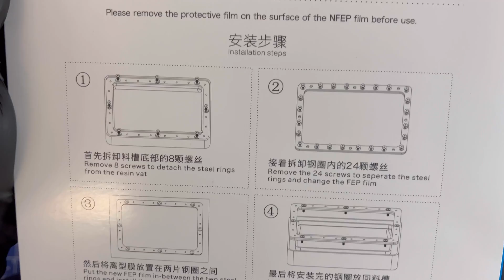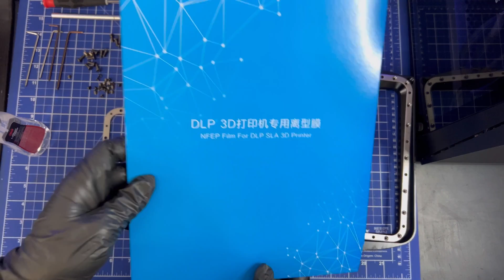Trocando FEP por Nfep Anycubic Mono X 6K - Anycubic Mono X 6K FEP Change to Nfep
Trocando FEP da mono x 6k - utilizando o NFep  - Link do NFEP